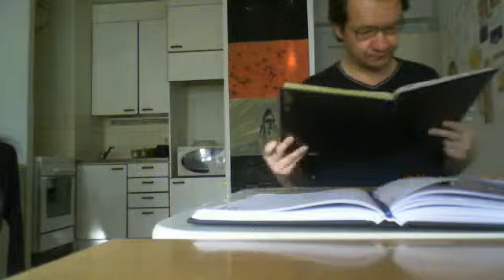my peaceful life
kimmo framelius at home